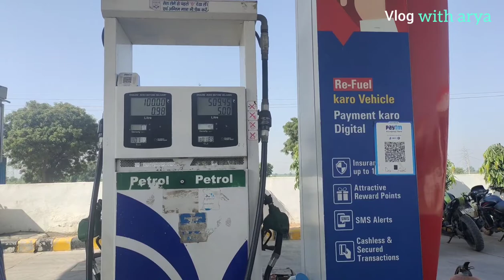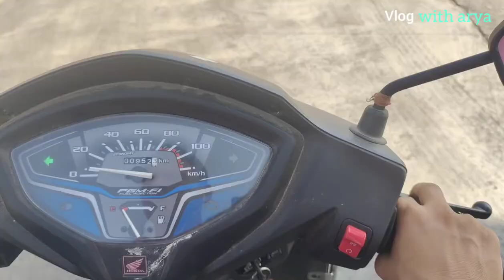😅 जूस वाला कंफ्यूजीया गया🤣🤣